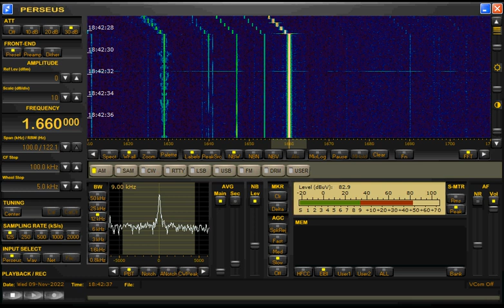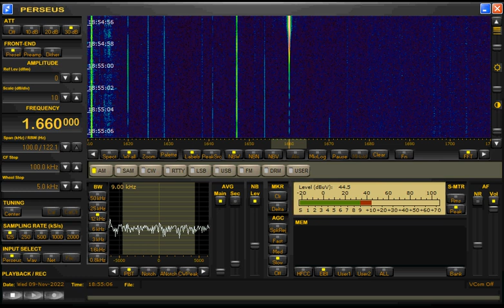09-11-2022 MW Pirate Station Black Power / Station Caballero 1660- 1665 KHz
(Dutch MW Pirate)  Pirate Station Black Power / Station Caballero 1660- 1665 KHz
Received on Perseus SDR